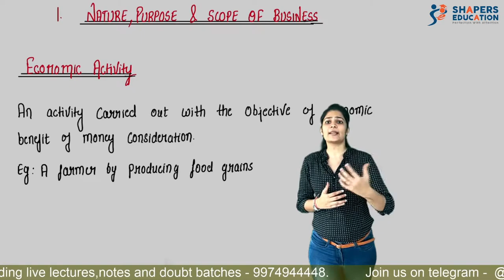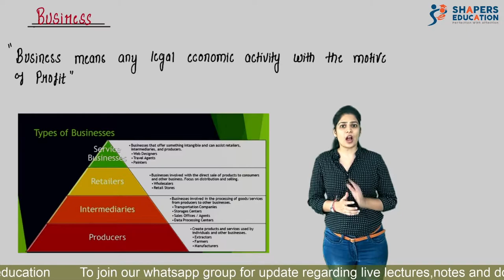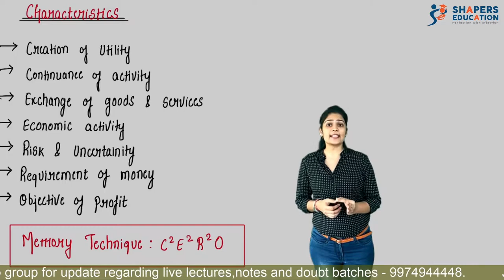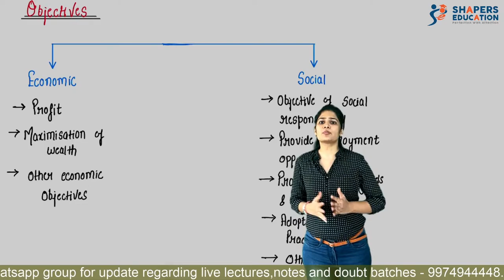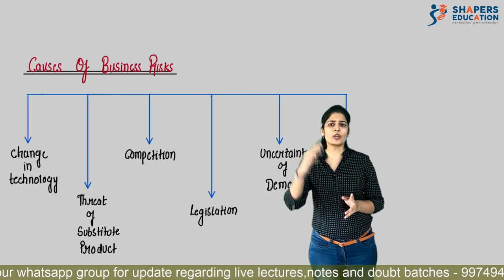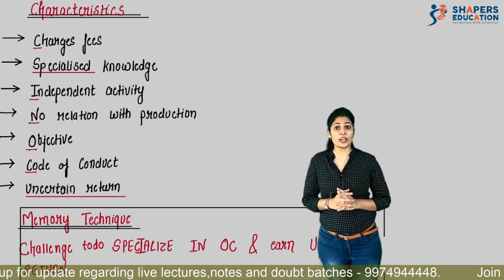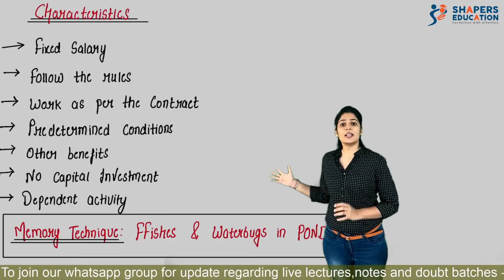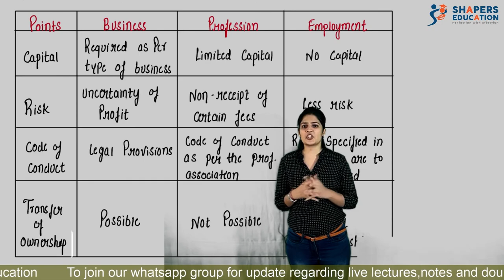Nature, Purpose and Scope Of Business (PART 1)| Organisation Of Commerce |11th GSEB (Gujarat Board)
this is going to be ultimate video for your Topic called *** nature, Purpose And Scope Of Business  ***

In this video we are going to discuss about nature , purpose and scope of business. This is a video in which we have provided all the topics and also have given learning techniques for the same.

Topics covered are Economic & Non Economic Activity, Difference  b/w economic & non economic activity, Meaning of Business, Characteristics of Business ,Economic & Social Objectives of Business ,Meaning & Characteristics of Profession ,Meaning & Characteristics of Employment ,Difference between Business ,Profession & Employment.

Do watch the video till the end and it will help you to understand the chapter clearly.